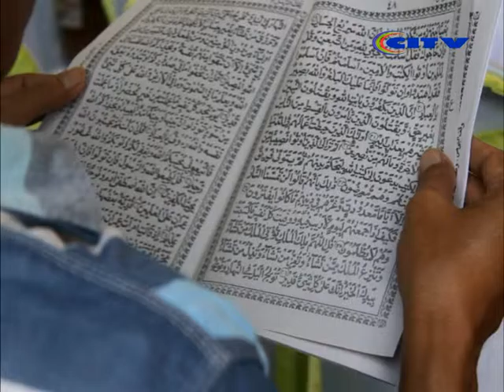CIREBON GELAR NUSANTARA MENGAJI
Nusantara Mengaji adalah Program membaca Al qur'an yang dilakukan oleh Umat Islam di seluruh Indonesia dengan target 300 ribu khatam. Di Kabupaten cirebon Nusantara Mengaji di pusatkan di Halaman gedung PC NU Kabupaten Cirebon pada minggu 8 Mei 2016.